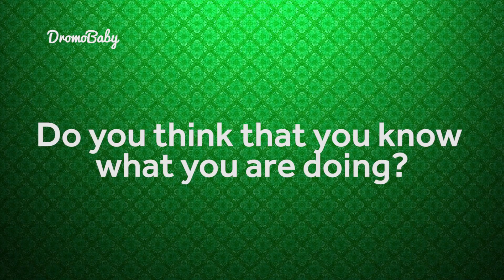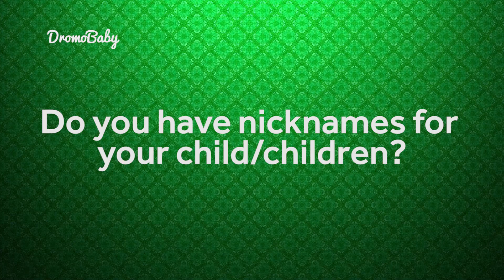FULL STORY: Embracing Motherhood: Linda's Unforgettable Journey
Join Linda on a heartfelt journey as she navigates the beautiful chaos of motherhood with Dromobaby. From sleepless nights to priceless smiles, witness the joy, challenges, and endless love that defines her first-time mom experience. Get ready for an emotional rollercoaster filled with laughter, tears, and the unbreakable bond between a mother and her child. Brace yourself for the ultimate celebration of the magical moments that make motherhood truly extraordinary.

We are a team that's dedicated to telling the Ghanaian stories surrounding pregnancy, childbirth and parenting.